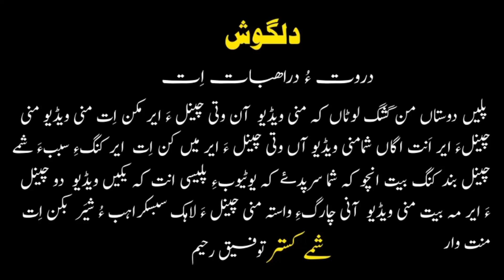Tofeeq Raheem/new nazenk 2024/salonk farzad jan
singer. Tofeeq Raheem
shahir. Nadeem Rachar
salonk. farzad jan